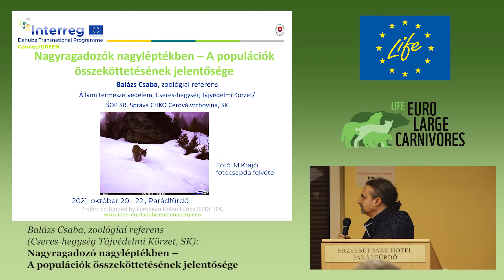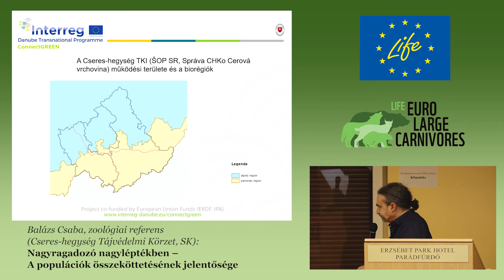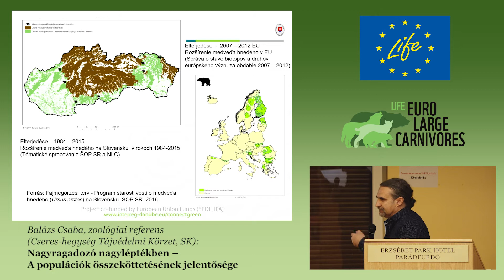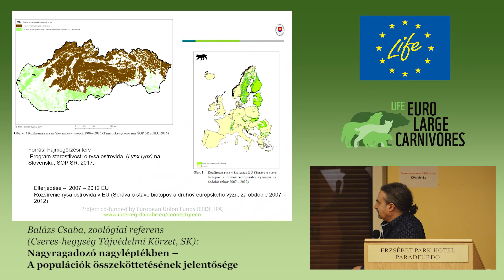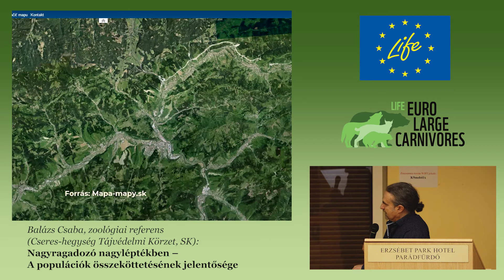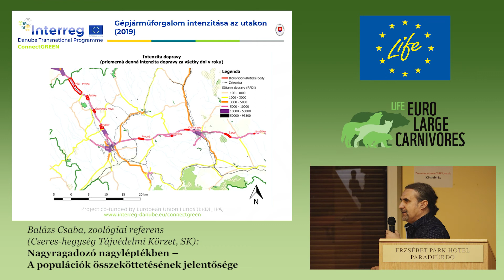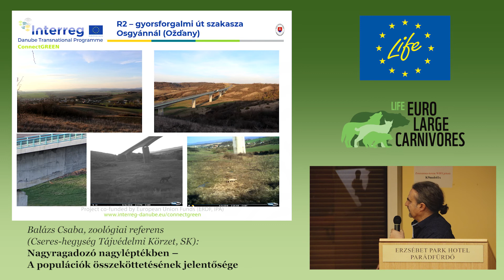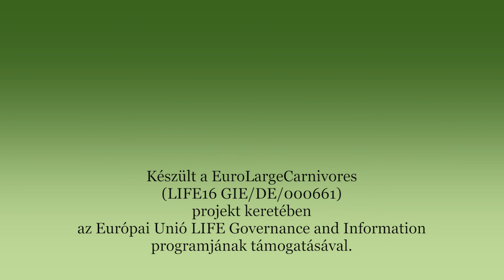Balázs Csaba, zoológiai referens (Cseres-hegység Tájvédelmi Körzet): Nagyragadozó nagyléptékben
A nagyragadozók visszatérése Magyarországra új kihívásokat jelent az Északi-Középhegység területén gazdálkodóknak. A EuroLargeCarnivores LIFE projekt keretében 2021. október 20. és 22. szervezett konferencián haszonállattartók és terepi szakemberek cseréltek eszmét a nagyragadozók okozta kihívásokról és a lehetséges védekezési eszközök alkalmazásáról.
Készült a EuroLargeCarnivores (LIFE16 GIE/DE/000661) projekt keretében az Európai Unió LIFE Governance and Information programjának támogatásával.